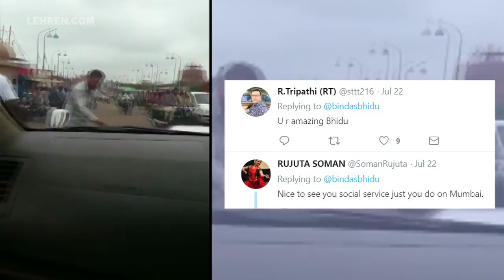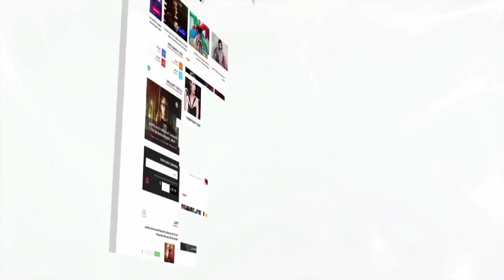Jackie Shroff Gets Off Car To Direct Traffic On Lucknow Streets, Twitter Goes Crazy! | LehrenTV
Residents of Lucknow witnessed an usual sight when Jackie Shroff got down from his car and directed traffic on the busy streets.